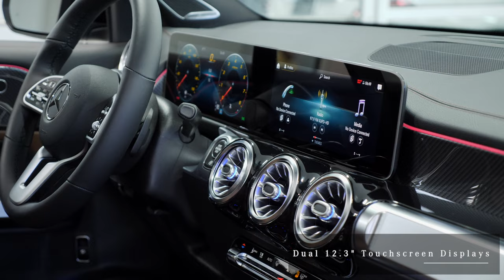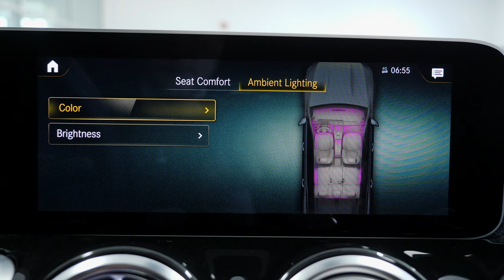2021 Mercedes-Benz GLB 250 SUV - 2021 GLB 250 Scottsdale Chandler Gilbert AZ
Contact Mercedes Benz Of Arrowhead today for information on dozens of vehicles like this loaded Mountain Grey Metallic 2021 Mercedes-Benz GLB 250 SUV price $55,315.  MB of Arrowhead is a Mercedes dealer in Arizona near North Scottsdale, North Phoenix and Gilbert and Chandler AZ.
00:00 Exterior and Engine review
1:30 Cargo and Backseat
2:12 Passenger and driver
3:30 Display
3:50 Sunroof
This 2021 Mercedes GLB 250 interior options and exterior accessories from Mercedes-Benz includes: 64-COLOR INTERIOR AMBIENT LIGHTING NIGHT PACKAGE USB-C ADAPTER CABLE MOUNTAIN GREY METALLIC HEATED FRONT SEATS Heated Front Seat(s) HEATED STEERING WHEEL Steering Wheel Audio Controls Transmission w/Dual Shift Mode Heated Steering Wheel Leather Steering Wheel WHEELS: 20" AMG MULTI-SPOKE W/BLACK ACCENTS Tires - Front Performance Aluminum Wheels Tires - Rear Performance SUSPENSION W/ADAPTIVE DAMPING SYSTEM Active Suspension BAHIA BROWN, LEATHER UPHOLSTERY Leather Seats PREMIUM PACKAGE Auto-Dimming Rearview Mirror Power Folding Mirrors CARBON STRUCTURE TRIM AMG LINE Steering Wheel Audio Controls Transmission w/Dual Shift Mode Leather Steering Wheel Power Passenger Seat Floor Mats Power Driver Seat Bucket Seats PANORAMA ROOF Panoramic Roof Generic Sun/Moonroof Sun/Moonroof Dual Moonroof GARAGE DOOR OPENER Universal Garage Door Opener WHEEL LOCKS Wheel Locks SIRIUSXM RADIO HD Radio Satellite Radio Requires Subscription BURMESTER SURROUND SOUND SYSTEM Premium Sound System PARKING ASSISTANCE PACKAGE Automatic Parking Back-Up Camera WIRELESS CHARGING 3-SPOKE MULTIFUNCTION STEERING WHEEL TIREFIT SUMMER TIRES *Note - For third party subscriptions or services, please contact the dealer for more information.* Want more room in a NEW Mercedes SUV and more style? This Mercedes-Benz 2021 GLB 250 SUV is the vehicle for you. You appreciate the finer things in life, the vehicle you drive should not be the exception. Style, performance, sophistication is in a class of its own with this stunning Mercedes-Benz GLB 250. Take home this 2021 Mercedes-Benz GLB 250 and enjoy the safety and added performance of AWD. Added comfort with contemporary style is the leather interior to heighten the quality and craftsmanship for the Mercedes-Benz GLB 250.
STK - A12773
Wheels: 20" Amg Multi-Spoke W/Black Accents Tires: 235/45R20, High-Performance Summer Tires, Tirefit Mobility Kit: $1,050
Mountain Grey Metallic: $720
Bahia Brown, Leather Upholstery: $1,450
Carbon Structure Trim: $0
Amg Line AMG sport pedals in brushed stainless steel w/rubber studs, diamond-block grille w/chrome pins and silver louvre w/inlays in chrome and brakes w/perforated front brake discs and front calipers w/Mercedes-Benz logo, Floor Mats in Black w/AMG Inscription, Black Headliner, AMG Body Styling, Sport Seats w/Adjustable Head Restraints: $2,240
Premium Package Hands-Free Access, Power Folding Exterior Mirrors, Auto-Dimming Rearview & Driver-Side Mirrors, 10.25" Digital Instrument Cluster, KEYLESS-GO, 10.25" Media Display w/Touchscreen: $1,750
Parking Assistance Package PARKTRONIC w/Advanced Parking Assist, Surround View System: $1,090
Night Package exterior mirror housings painted in black, beltline trim strip and window line trim in high-gloss black, rear apron w/trim painted in high-gloss black, roof rails in matte black, diamond-block grille w/pins in chrome and louvre painted in high-gloss black w/inlays in chrome, front splitter painted in high-gloss black and side sill panels w/inlay painted in high-gloss black, Roof Rails w/Gloss Black Finish: $400
Suspension W/Adaptive Damping System Direct-Steer System: $990
Panorama Roof: $1,500
Siriusxm Radio: $460
Burmester Surround Sound System: $850
Heated Front Seats: $500
Heated Steering Wheel Round Multifunction Steering Wheel in Leather, touch control buttons and shift paddles: $250
64-Color Interior Ambient Lighting Front chrome air vents interior changes to chrome instead of black: $310
Garage Door Opener: $280
Wireless Charging: $200
Wheel Locks: $150
Mercedes-Benz of Arrowhead